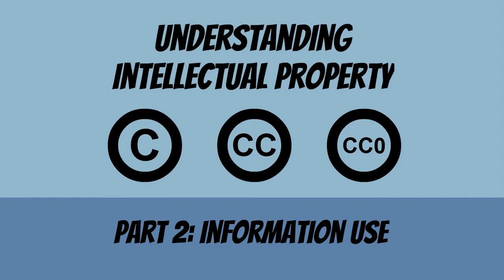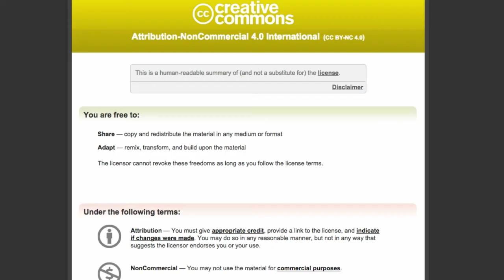Intellectual Property Part 2